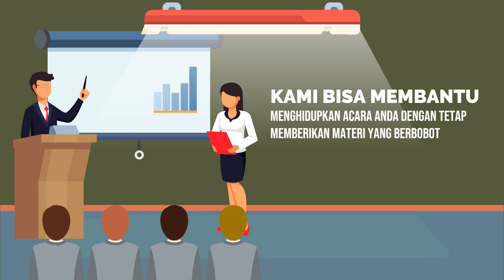Contoh Video Promosi Latihan Public Speaking, Pidato, Trainer, MC, atau Host, Teknis Komunikasi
Jasa Edit Video Promosi / Contoh Video Promosi Latihan Public Speaking, Pidato, Trainer, MC, atau Host, Teknis Komunikasi atau

Daftar Isi
00:00 - Cara Edit Video Iklan Pelatihan Public Speaking, Pidato, Trainer, MC, Host
00:10 - Contoh Iklan Promosi Les Meningkatkan percaya diri, Edukasi Komunikasi Penjualan
00:30 - Contoh Video Promosi Bimbingan Penegasan Bicara, Kejelasan Bicara, Branding Latihan Pengacara
00:40 - Contoh Konten Branding Pelatihan Komunikasi, Tempat Kursus, Voice Over
00:50 - Cara Promosi Branding Bimbingan Komunikasi, Peningkatan Diri, Promosi Latihan Komunikasi